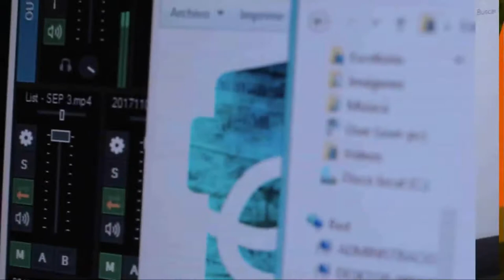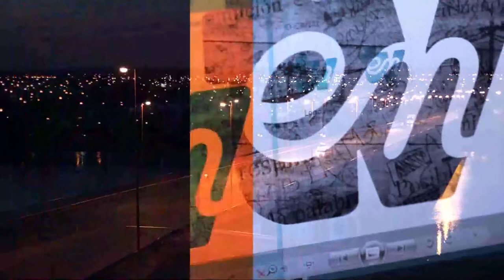LA FAMILIA DE SILVIA VASQUEZ COLQUE PODRÁ VIAJAR A VIEDMA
Mujeres Organizadas de la Comarca lograron que el Ministerio de desarrollo Social destine los fondos necesarios para los pasajes desde Bolivia para la mamá y la hermana de Silvia Vasquez Colque, desaparecida desde el 4 de junio pasado.

Comunicado de la Organización:
A fuerza de militancia logramos los pasajes para la familia de Silvia Vasquez Colque

A casi 8 meses de la desaparición de Silvia; su mamá Beatriz y su hermana Verónica van a poder venir hasta Viedma para poder dar testimonio y seguir de cerca la investigación judicial.
En la mañana de hoy, Mujeres Organizadas de la Comarca nos hicimos presentes en el Ministerio de Desarrollo Social de Río Negro para exigir una respuesta ante el pedido formal que venimos haciendo desde el mes de octubre: que se arbitren los medios necesarios para garantizar el traslado desde Potosí (Bolivia) hasta Viedma.
Tuvimos que actuar con firmeza, no ceder ante la intención de posponer la reunión para el próximo viernes. Tuvimos que aceptar que el Ministro Nicolás Land no nos atienda, que sea otro funcionario de menor rango quien lo haga, como ya nos había pasado las veces anteriores que quisimos conversar con el ministro. Tuvimos que explicarle a funcionarios por qué es imperioso que Beatriz y Verónica se hagan presentes en Viedma, cuando deberían ser los primeros en estar al tanto de todos los detalles del caso. Tuvimos que explicarles que garantizar esa presencia no era un favor que nos harían a nosotras sino una responsabilidad del Estado rionegrino. Pero finalmente conseguimos lo que habíamos ido a buscar y el traslado está cubierto.
Sólo eso, que costó mucho y es tan poco. La posibilidad de trasladarse desde Potosí hasta Viedma. Una vez que Verónica y Beatriz estén aquí, Mujeres Organizadas de la Comarca junto a las organizaciones que nos acompañan siempre, nos haremos cargo del alojamiento, la comida y todo lo que necesiten durante su estadía.
Somos conscientes de que este paso se logró con constancia y sobre todo con militancia. Esperamos que la presencia de la familia de Silvia en Viedma sirva para que la investigación judicial avance al ritmo que amerita tratándose de la desaparición de una persona.
Por Silvia, por su familia, por todas.

Mujeres Organizadas de la Comarca Viedma-Patagones
30 de enero de 2018